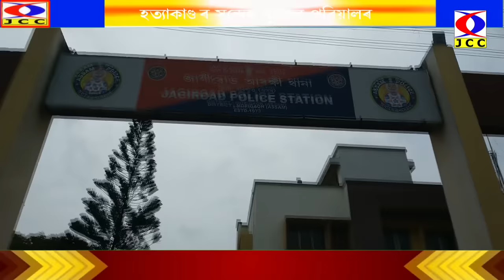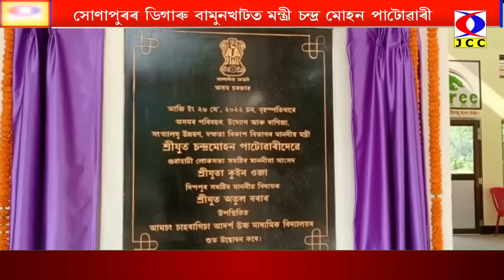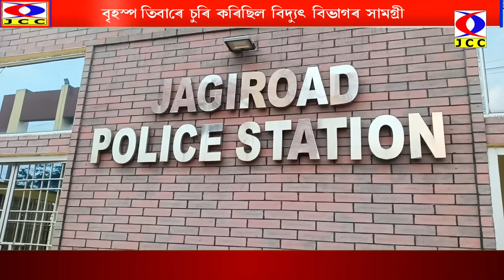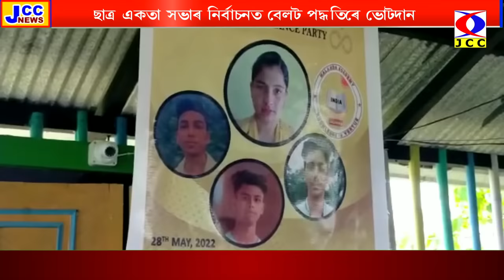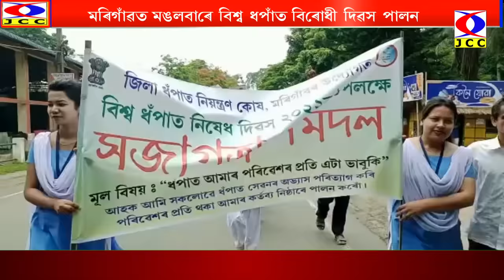JCC NEWS 01-06-2022